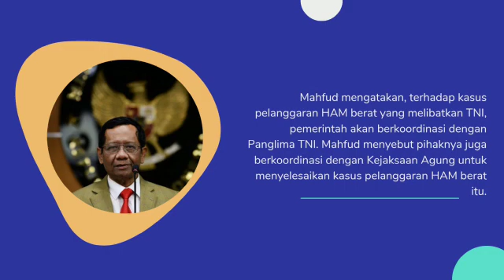KASUS PELANGGARAN HAM DI MASA LALU SELALU JADI AGENDA YANG AKAN DITUNTASKAN OLEH PEMERINTAH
Menteri Koordinator Bidang Politik, Hukum, dan Keamanan Mahfud Md mengatakan tak ada pelanggaran hak asasi manusia di era pemerintahan Joko Widodo atau Jokowi.

Mahfud mengatakan, pelanggaran HAM menurut definisi hukum adalah pelanggaran yang dilakukan aparat pemerintah dengan terencana dan tujuan tertentu.

Menurut Mahfud, jika ada kasus kekerasan aparat terhadap rakyat, maupun rakyat terhadap rakyat, atau rakyat terhadap aparat merupakan kejahatan. "Kejahatan banyak. Pelanggaran oleh oknum juga banyak, dan itu sedang diproses," ujarnya.